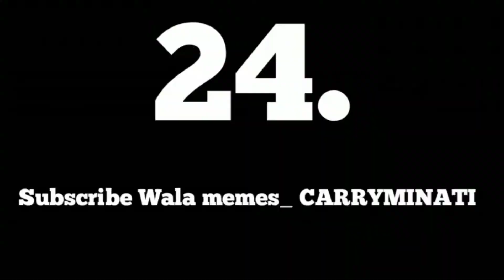পটল খেতি কেনেকৈ কৰিম আহক video to চাওঁ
#2022 new Vlog Video
Vlogs Video
assamese video
potul khati